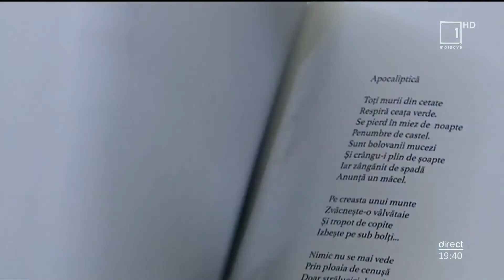Mesager: Pictorul Ghenadie Jalbă a vernisat expoziţia personala "Lumi paralele".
O data la 5 ani, revine în faţa iubitorilor de arte plastice cu  rezultatul căutărilor de creaţie. Vorbim despre Ghenadie Jalbă, pictorul apreciat în ţară şi peste hotare, care a vernisat  la Galeria "Constantin Brâncuşi" expoziţia personala "Lumi paralele".